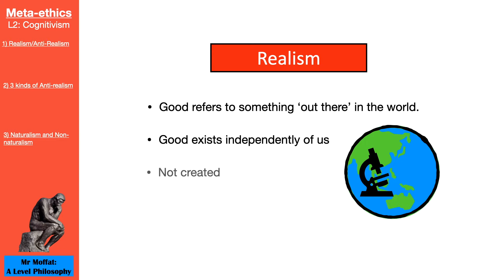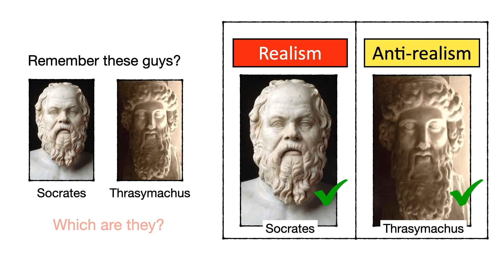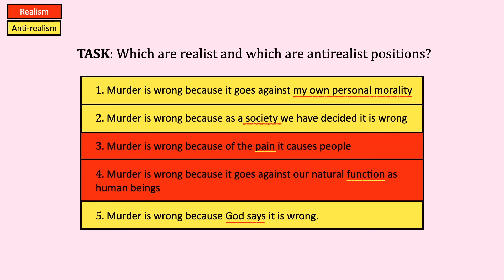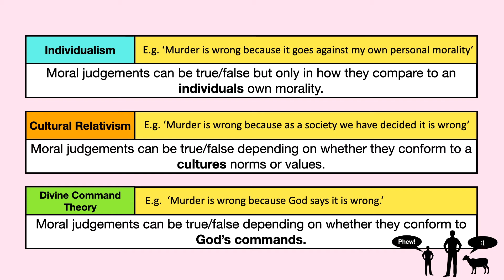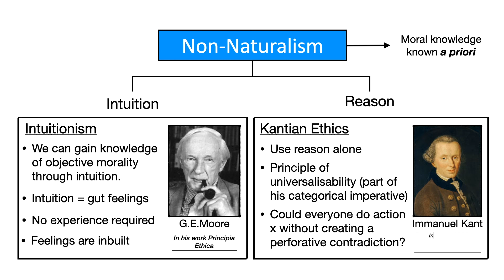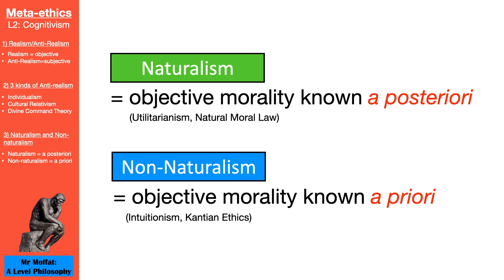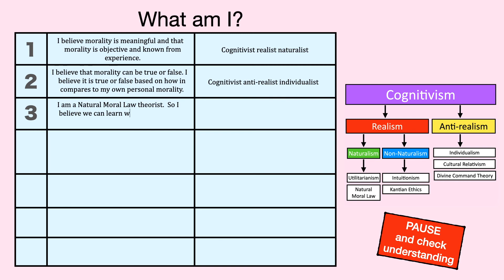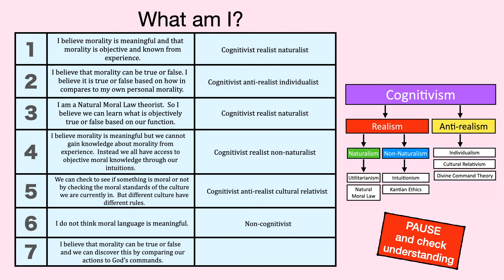What is Cognitivism in meta-ethics? (L2 - Cognitivism)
This is a video tutorial for A Level students on meta ethics.  This is lesson 2 and explores various cognitivist positions, both realist and anti-realist.

Realism has been a dominant position in meta-ethics where many of the most widespread normative ethical theories are situated.  This video explores both naturalism and non-naturalism (including the works of Moore and Kant).  Anti-realism is also explored and 3 main positions are fleshed out: individualism, cultural relativism and divine command theory.